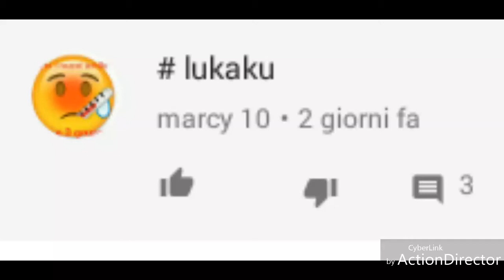LA STORIA DI ROMELU LUKAKU| DAL LIERSE ALLO UNITED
Ragazzi questo è il primo video di una serie che per me è molto importante, nel quale vi vado a raccontare la storia di Romelu Lukaku, dai primi calci con la maglia del Lierse fino a far innamorare Goodison Park e l' Old Trafford, se vorreste finire nel prossimo video scrivete per esempio